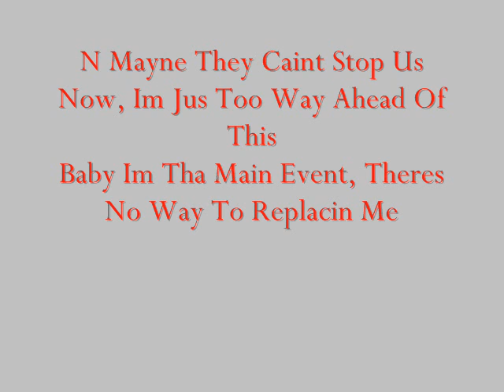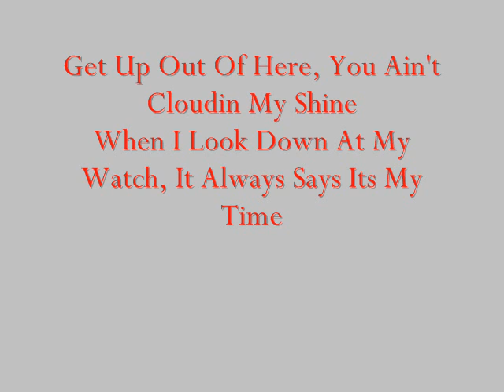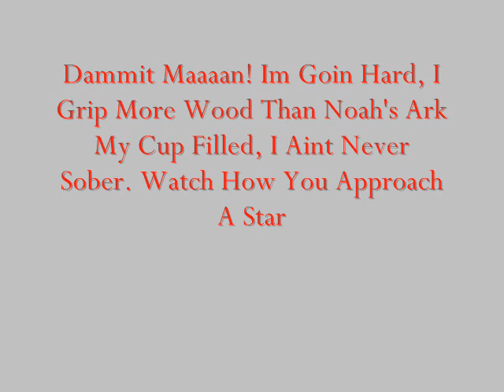MC Kane - Too Way Ahead Of This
Never Before Released Till Now...Not Wiz Doe,
Classic MC Kane. Block Musik Ent. Money Head Promotions.